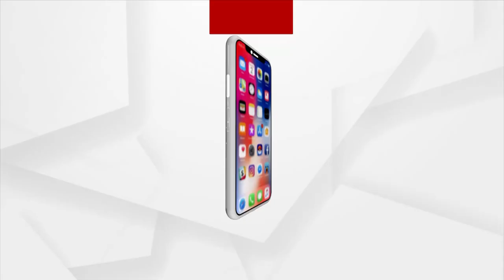Odisha Panchayat Polls: BJP Zilla Parishad candidate campaigning in Cuttack's Athagarh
Candidate of the Bharatiya Janata Party (BJP) in the election campaign, As the election approaches, the campaigning intensifies.